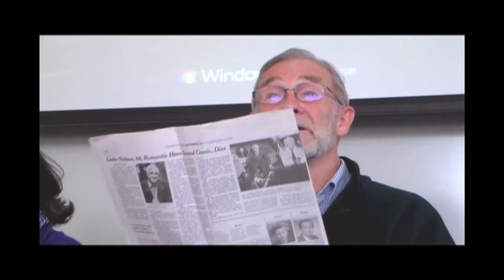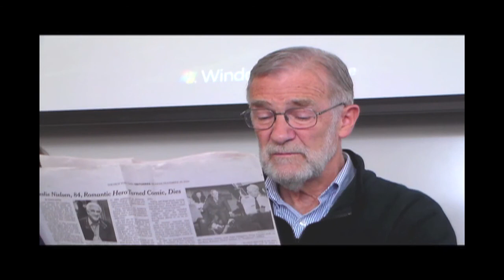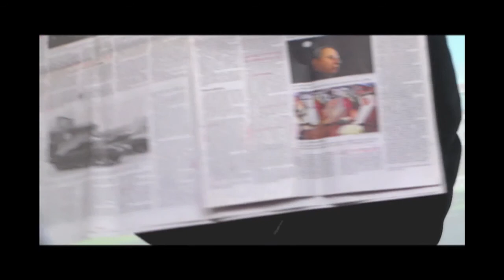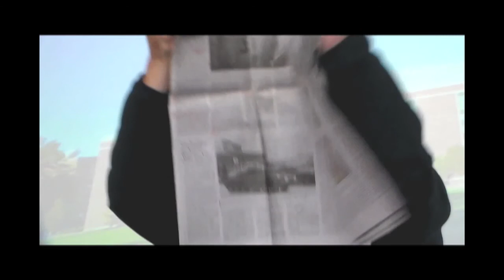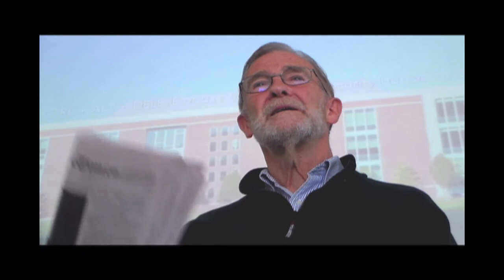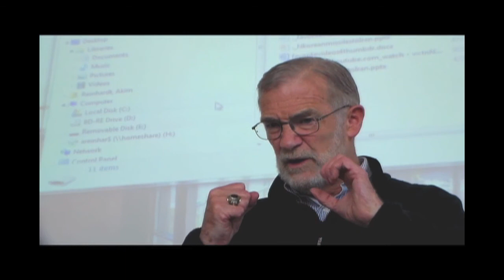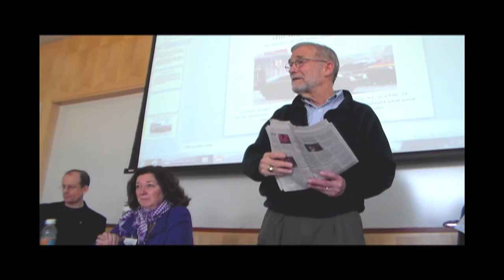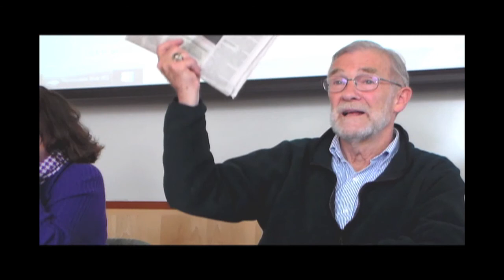Ray McGovern - "Attack Iran? Who Dares Quibble?"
Indefinite Detention and War Against Iran: How Are These Strands of US Foreign Policy Connected?
"Attack Iran? Who Dares Quibble?"
Ray McGovern
The New Faces of War: Third National Conference of Historians Against the War